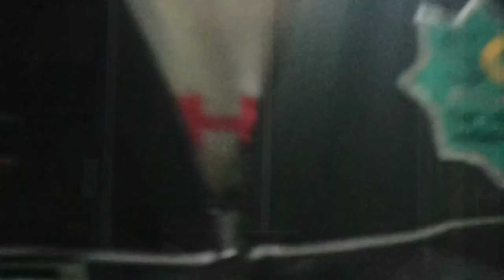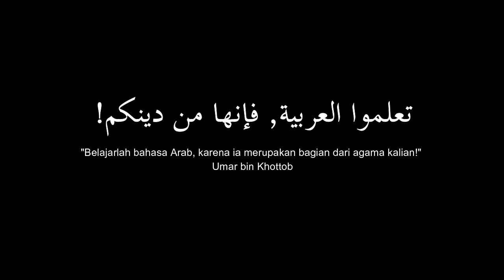B.arab di pondok